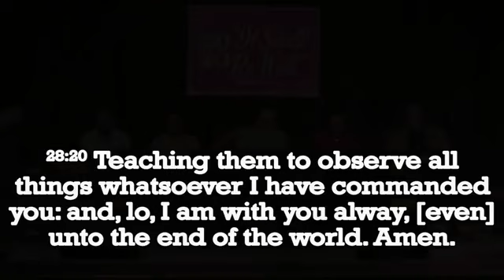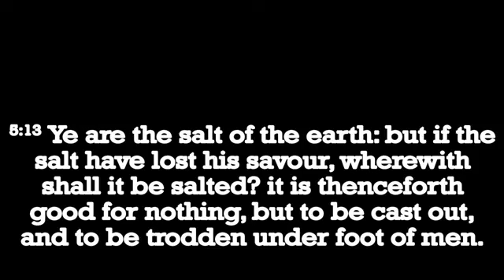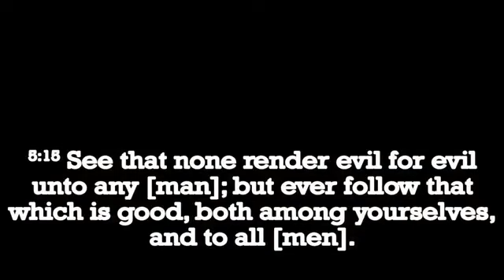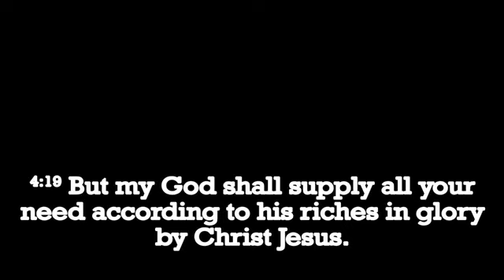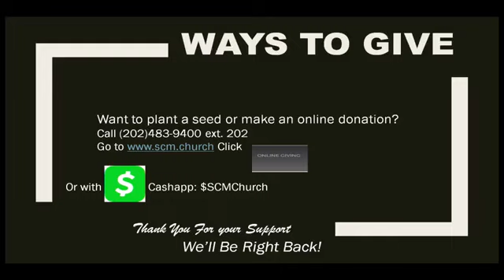How Christians Should Respond To The Pandemic